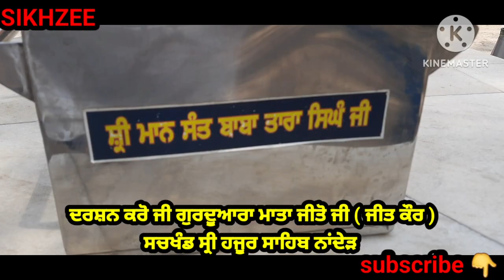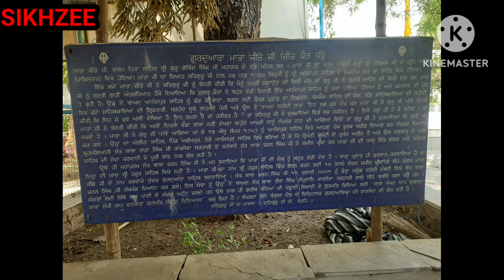yatra sri hazoor sahib Gurudwara mata jeeto ji (jeet kaur ji)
is video me aap ko darshan karwa rahe ha sri hazoor sahib de Gurudwara sahib de  Gurudwara  mata jeeto ji